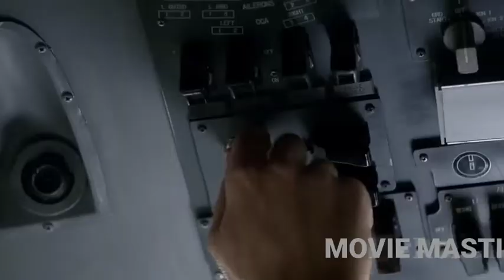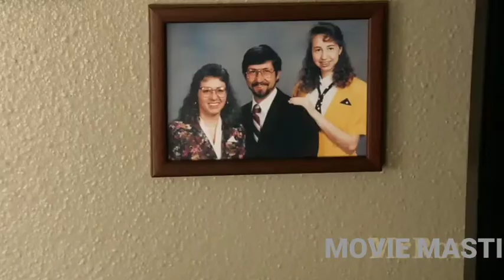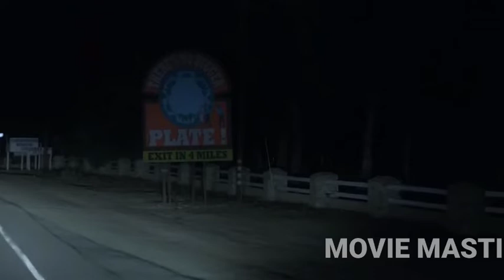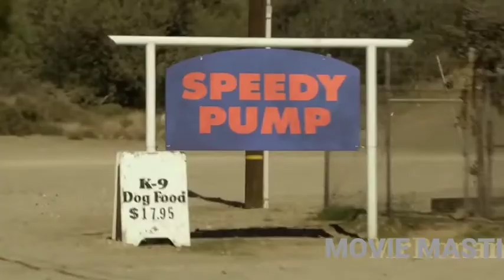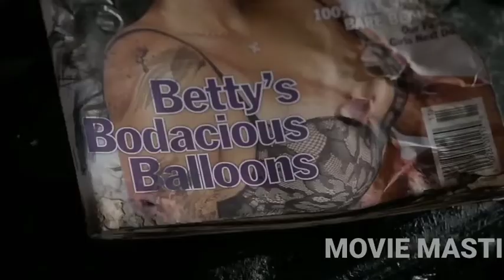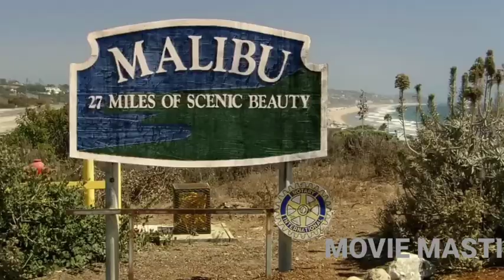The Last Man On Earth || Season 2 Episode 1&2 || Explain In Hindi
Movie Masti

Tandy and Carol have now been away from Tucson for about six months and gone on their own road trip in Tandy's RV across the United States, even stopping at Carol's old apartment on the East Coast. At first, Tandy is reluctant to return because of his banishment. However, when he decides to take the risk for Carol, who is pining for their friends, she refuses to go back, even at Tandy's suggestion. Tandy slips drugs in her evening wine, and when she awakens, she realizes they are well on their way to Tucson and begins sulking. At a gas stop in Oklahoma, a still sulking Carol quietly slips out of the RV. Tandy, thinking Carol is still in the RV, leaves without her. He then searches for her and reluctantly returns to Tucson, hoping she might be there, only to find the whole cul-de-sac abandoned and his house inexplicably burned. Meanwhile, in space, Tandy's astronaut brother Mike searches for human life through a telescope and tends to his pet worms, two of whom die

The Boo

Tandy successfully sends a message to Carol via train that he is in Tucson. He finds a letter from Melissa in Carol's old house asking her to join the rest of the group in Malibu but telling her not to bring Tandy because it would be too dangerous. He initially hides the letter from Carol but then tells the truth, and she decides she will not go to Malibu if Tandy isn't welcome there. Tandy gets her drunk and drives to Malibu with her anyway. On their way, they discover several dead whales on the beach. They eventually find the group and look from a distance, where they see another man, Gordon (Will Ferrell), with them. When Carol surprises them, Gordon is shocked and has a fatal heart attack as a camouflaged Tandy watches through binoculars.